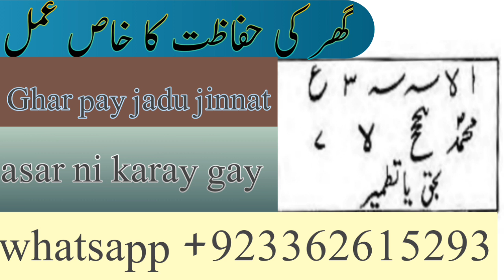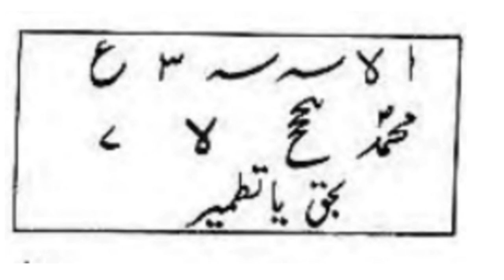Ghar ki hifazat ka aik khas noori amal || Urdu Hindi || Taveezat o Amalyat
Ghar mai jadu jinnat kbi dakhil ni ho saktay in Urdu and Hindi

gharmai jaduasarnikrayga#gharkihifazatkaamal